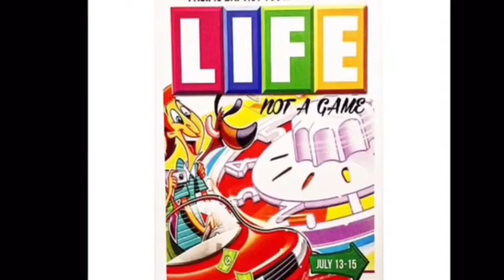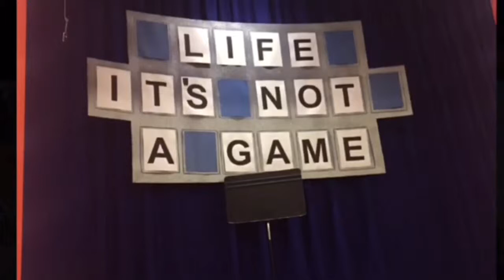PBBC Youth Conference 2015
3BC Youth